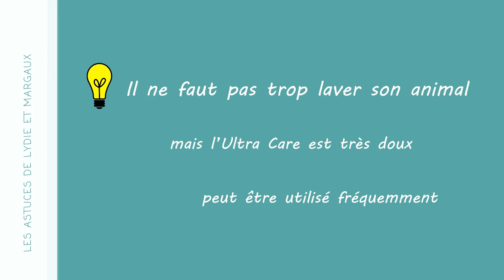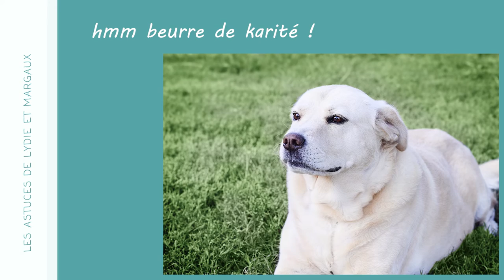💦 LAVER son chien 🐶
Avec ces chaleurs, on a tendance à vouloir laver son chien pour le rafraîchir, et surtout s'il se salit dans des eaux pas propres 🐶.

Dans cette vidéo qui est en partenariat avec Miloa, on t'explique comment laver son chien, avec un shampoing doux qui peut être utilisé souvent.